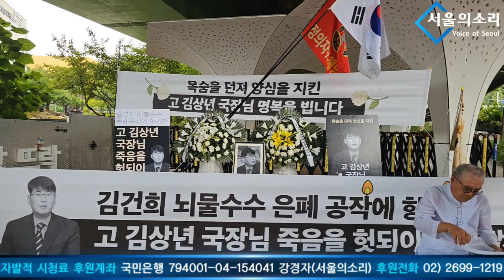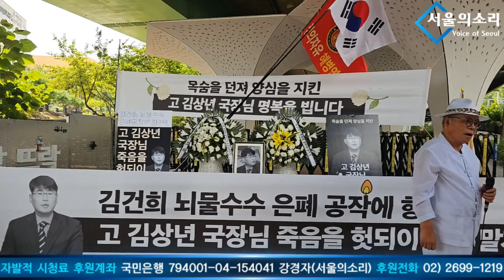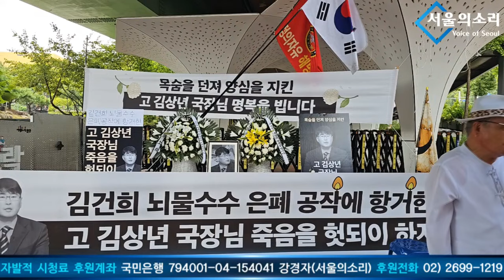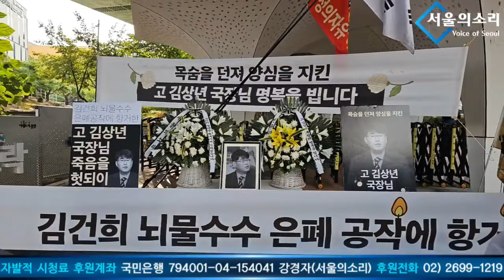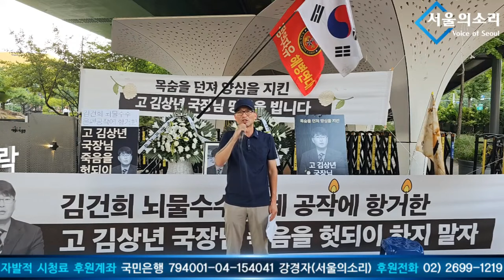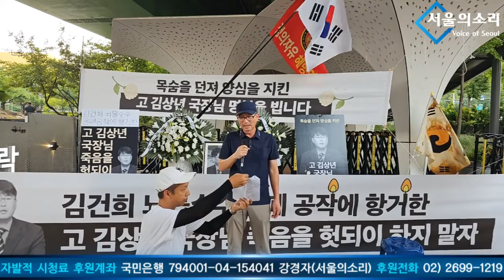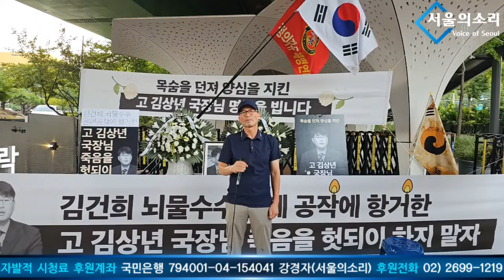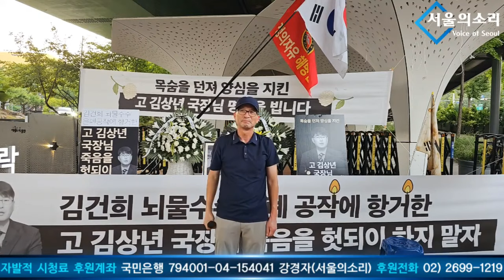한남동 한남뜨락 김건희 관저 앞 권익위 고 김상년 국장 추모소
김건희 뇌물수수 은폐공작에 죽음으로 저항한 김상년 권익위 반부폐국장의 명예를 회복하고, 그 뜻을 받들겠습니다.

△ 월~금 오전 8시 50분 :  박진영의 〈작전TIME〉
△ 월~금 오후 12시 ~ 오후 7시 : 한남동 대통령 관저 앞 농성